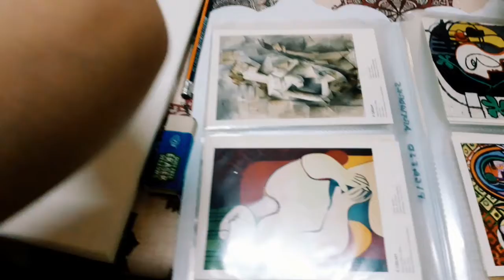Art Activity | Painting one of Picasso's Famous Painting, Le Reve (The Dream)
Painting one of Picasso's famous Artwork le Reve (The Dream).

Kids loves Art!